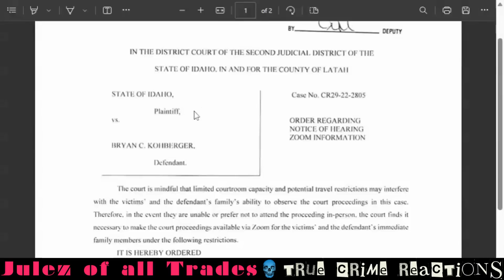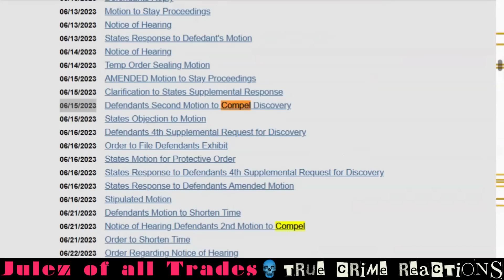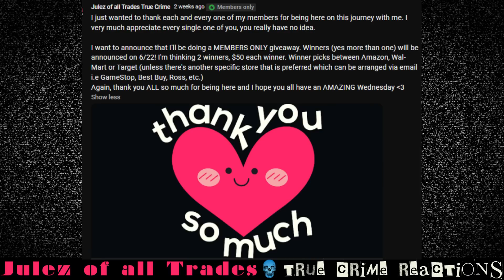🚨NEW IDAHO FOUR CASE DOCUMENTS🚨Motion to Shorten Time + Gift Card Giveaway Announcement!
Giveaway winners will be announced TONIGHT after I'm done with dinner :)

2nd Channel @logicaloddity

📱I LOVE Mint Mobile. I pay 180.00 for a FULL YEAR! $15 towards your MINT acct on me!